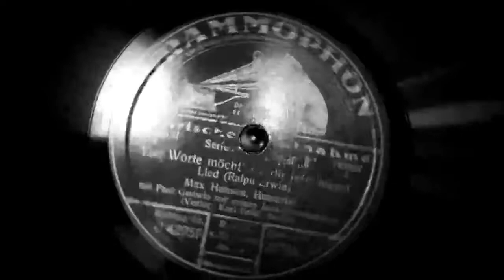Max Hansen - Vier Worte Möcht' Ich Dir Jetzt Sagen [Four words I would like to tell you now] (1928)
Performed by: Max Hansen

Full Song Title: Vier Worte möcht' ich dir jetzt sagen

Recorded in: Berlin, Germany, 1928

Max Hansen (born 22 December 1897 – died 12 November 1961), also known as 'The Little Caruso', was a popular Danish/Swedish/German singer, cabaret artist, actor, and comedian of the 1920's and mid 30's.

Hansen was born Max Josef Haller in Mannheim, Imperial Germany as an illegitimate child to the Danish actress Eva Haller and a Jewish father, by other sources a Swedish Officer Schürer von Waldheim. He grew up with foster-parents at Munich, where he first appeared at the Cabaret Simplizissimus at the age of 17. In 1914 he moved to Vienna and appeared in several smaller theaters as a singer and comedian.

In 1924, Hansen created the tenor role of Baron Kolomán Zsupán in Gräfin Mariza at Hubert Marischka's Theater an der Wien in Vienna. This production moved to the Metropoltheater in Berlin after 900 performances. In Berlin he founded the Kabarett der Komiker with Paul Morgan and Kurt Robitschek. Hansen was engaged by Max Reinhardt for his revival of Offenbach's La belle Hélène and by Erik Charell for his production of Lehar's The Merry Widow. Hansen's greatest stage success was in creating the role of Leopold the waiter in Ralph Benatzky's operetta-musical The White Horse Inn, a part he also undertook in Richard Oswald's 1926 silent movie.

In 1928, Hansen satirized Adolf Hitler as a homosexual with his song "War'n Sie schon mal in mich verliebt?" ("Have you ever been in love with me?"), which caused the bitter hate of the Nazis, which subsequently led to his prosecution shortly after Hitler came to power. In contrast, he also parodied the opera and operetta soprano Gitta Alpár (in drag) in a film recording dating from the same year. He returned to Vienna in 1933 and worked again at the Theater an der Wien. In 1936 he met Zarah Leander on a Scandinavian tour and engaged her as his stage partner at Vienna. After Austria was invaded by Germany in 1938, Hansen emigrated to Denmark, where he founded his own theater at Copenhagen. Richard Tauber had written an operetta 'Franz im Glück' for him, which was due to be performed at the Theater an der Wien in the 1938/39 season; but the annexation of Austria into Nazi Germany in March 1938 put an end to that.

In 1951 he returned to Germany and was successful once again singing the role of Leopold the waiter (The White Horse Inn) in Hamburg and at Berlin's Theater am Nollendorfplatz. In 1953 Hansen moved back to Copenhagen, where he died in 1961.

Hansen was married to Austrian actress Lizzi Waldmüller and after 1939 to Britta Hansen. He had four children. His daughter Ann-Mari Max Hansen, born in 1949, and his son Max Hansen Jr., born in 1954, are both actors.

In 2004 the German director Douglas Wolfsperger portrayed Hansen in his documentary "War'n Sie schon mal in mich verliebt?"

Best wishes,
Stu